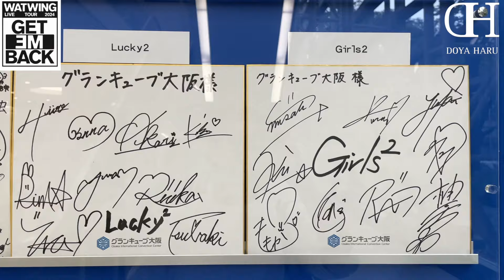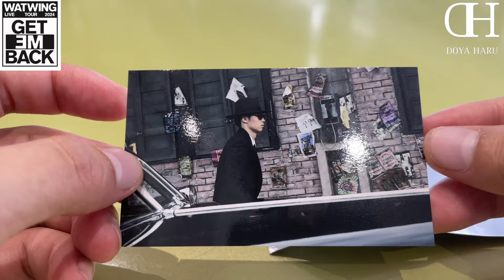【実録】ライブ当日開場ギリギリまで悩み下した決断は。-WATWING LIVE TOUR 2024 ”GET EM BACK" 大阪公演-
彼は一体どんな決断を下したのか。

この先ネタバレ注意⚠️

本当にいいですか？

ライブ最高だった！！、
感想トークはこの下のリンクから！